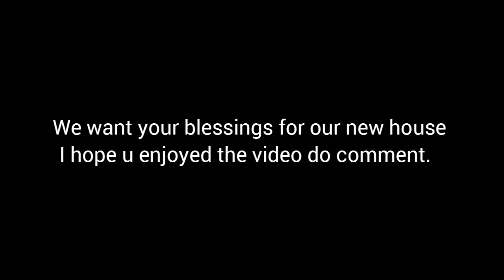Akhir Kaar ho gaya Griha pravesh